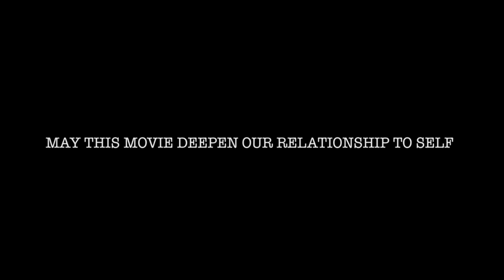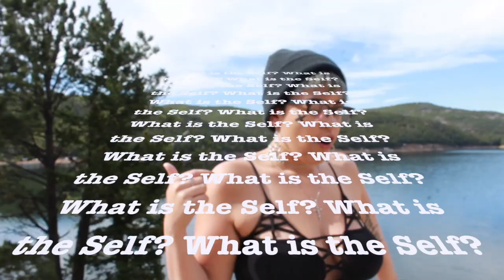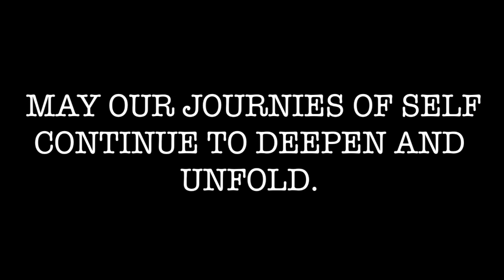The Co-Creation of self : Engaging with One's Selfhood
The co-creation of self